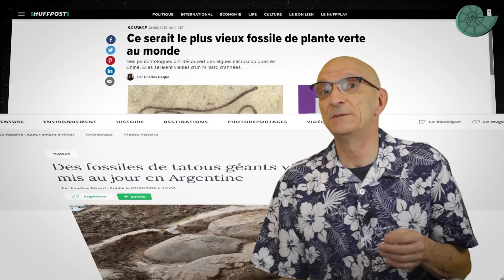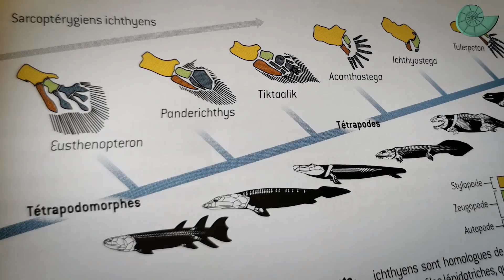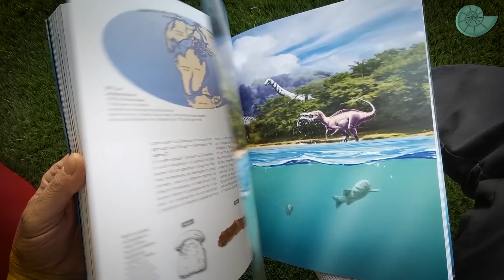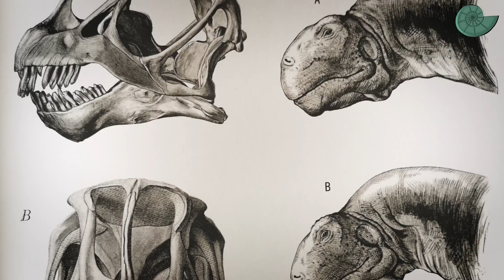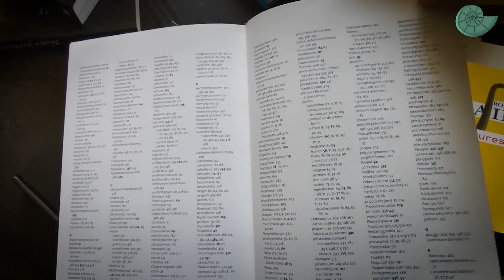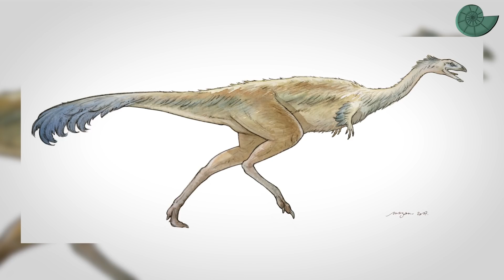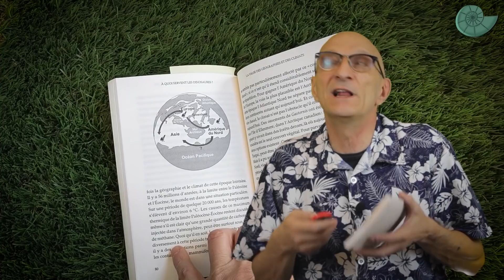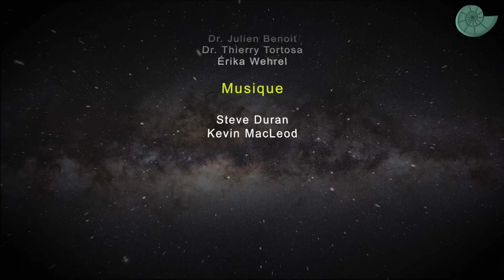Suggestion de lectures paléontologiques...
Suite à  vos demandes, voici une petite liste des livres indispensables et accessible à tous, traitant de paléontologie, .

Un grand MERCI à Mazan pour ses superbes illustrations ;-)

Pubs Utip

Remerciements

- Aux Tipeurs & Utipeurs !

Les bouquins figurant dans la vidéo :

1. La Terre avant les dinosaures - Jean-Sébastien Steyer / Alain Bénéteau - Ed. Belin

2. Requins – Gilles Cuny / Alain Bénéteau - Ed. Belin

3. Evolution – Steve Barker – Delachaux et Niestlé

4. Le grand atlas des dinosaures – Mark A. Novell - Ed. Glénat

5. Histoire de dinosaures – Ronan Allain – Ed. Champs sciences

6. A quoi servent les dinosaures – Éric Buffetaut – Ed. Le pommier